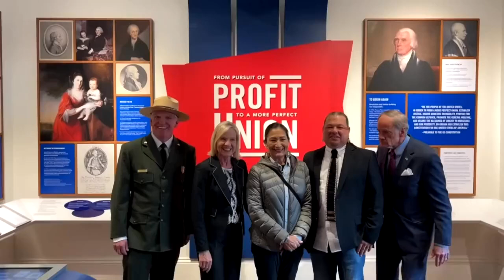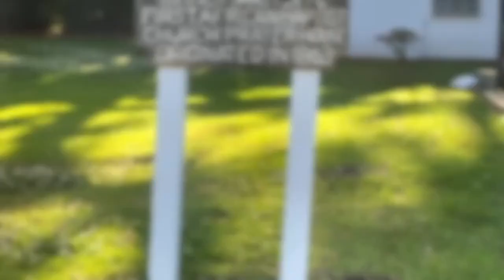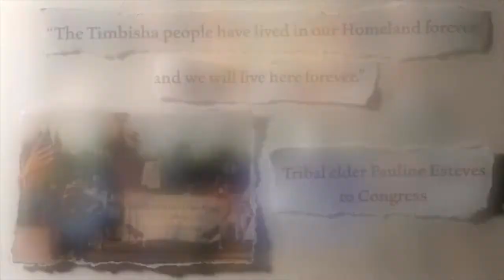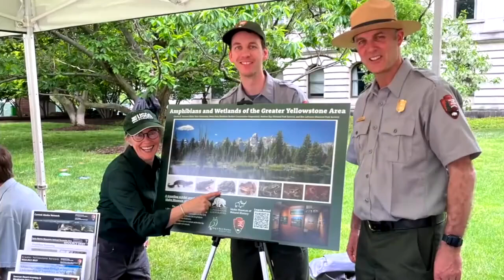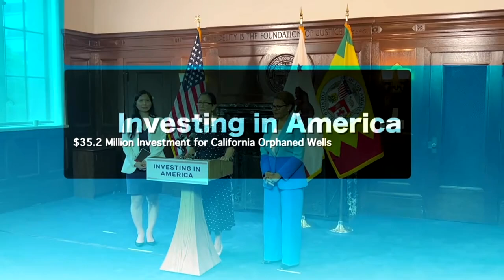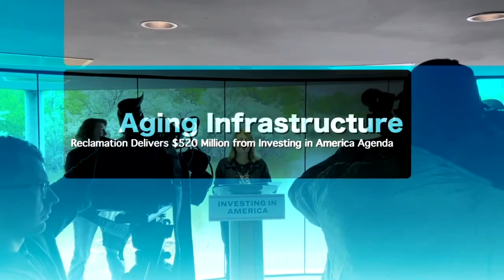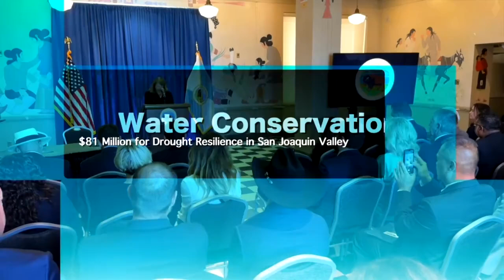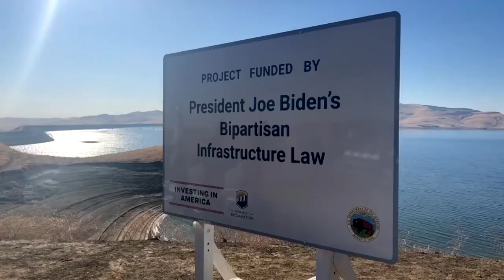Last Month at Interior - July 2024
Department of the Interior videos from Last Month - July 2024